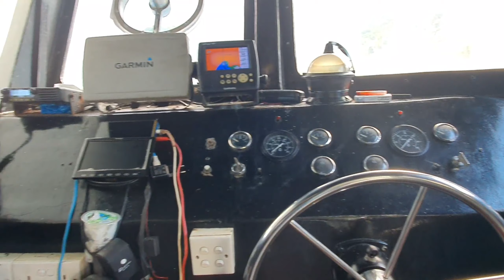Jakarta - Anambas Trip hari #1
Jakarta - Batam - Letung - Tarempa
Udara - Darat - Laut